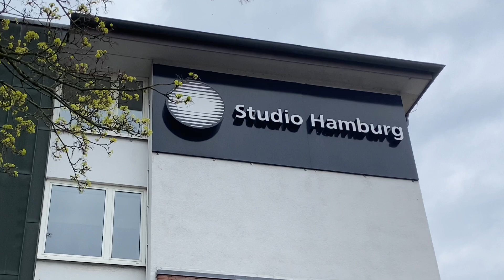Für mich unbegreiflich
Julien Backhaus ist Bestsellerautor, Medienunternehmer und Ex-Lobbyist. Mit 24 galt er als jüngster Zeitschriftenverleger in Deutschland und fungiert als Herausgeber diverser Magazine, u.a. das bekannte ERFOLG Magazin. Ihm wurde der Change Award verliehen und er war Man of the Year. Er ist fünffacher Buchautor. Sein aktueller Bestseller heißt "Bullshit Rules"

Zum Buch: